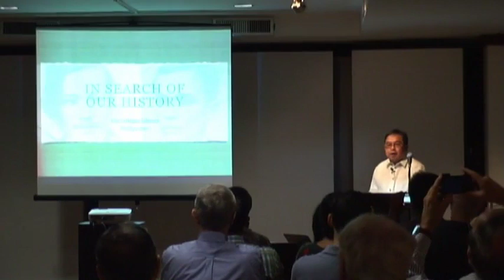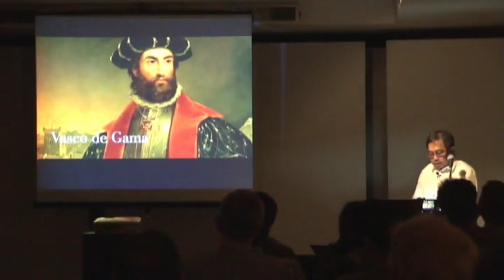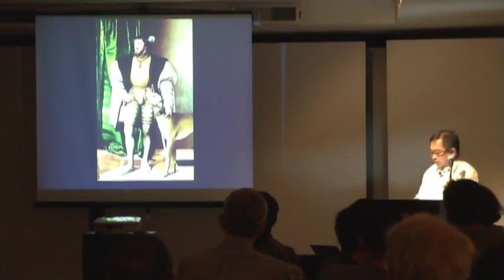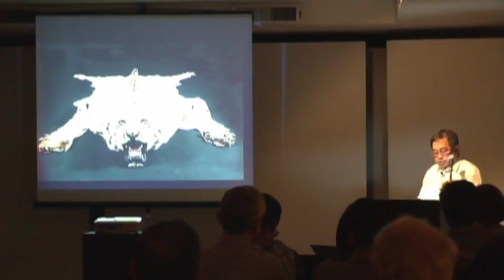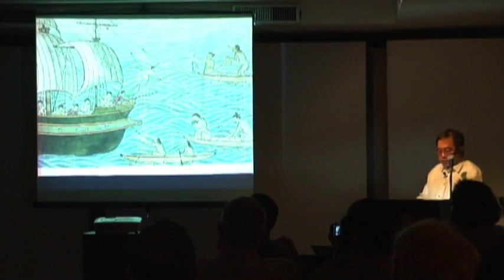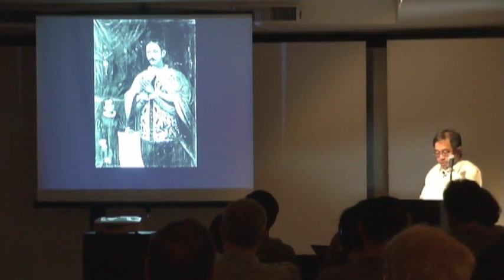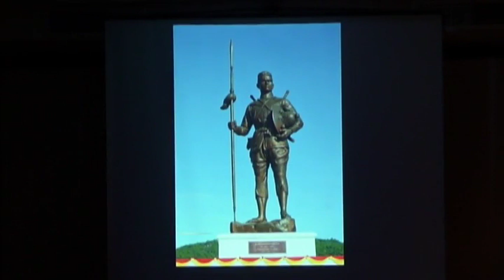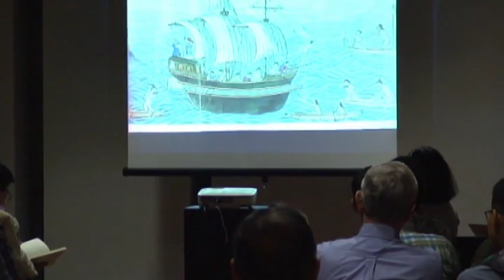Boxer Codex Talk in Bangkok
In 1947,  Colonial Iberian Maritime Scholar Professor Charles R. Boxer acquired a late sixteenth-century manuscript written by an anonymous scribe who had compiled several eyewitnesses accounts of both Spanish and Portuguese expeditions to Asia and  the Pacific. Through detailed descriptions and lavish illustrations, this manuscript depicted the customs, costumes, and ways of life of the various peoples of East and Southeast Asia, particularly the Philippine Islands.